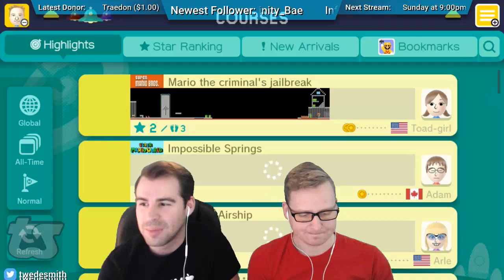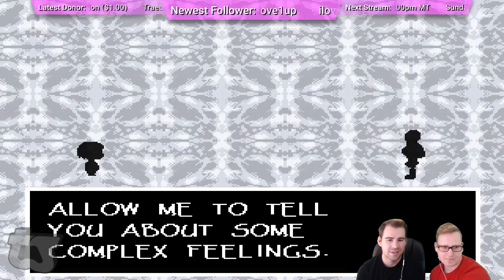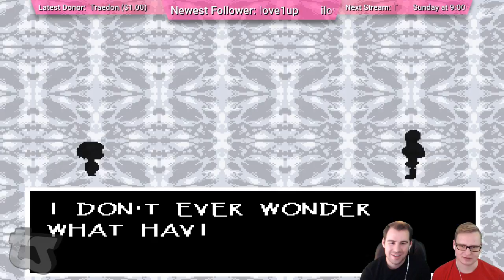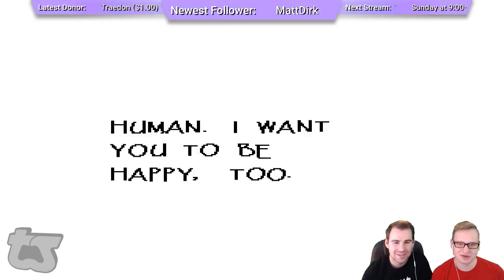Twedesmith plays Super Mario Maker and Undertale